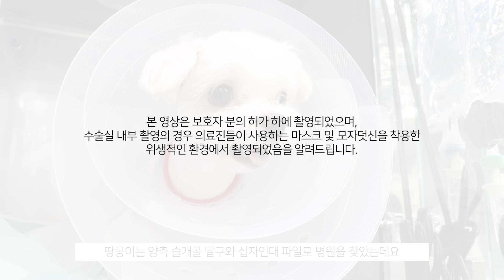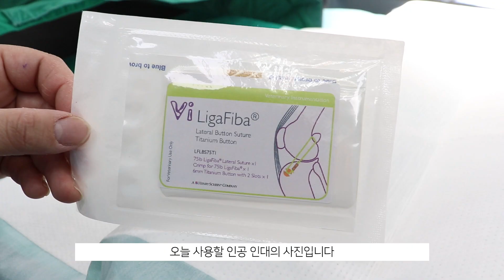슬개골에 십자인대까지?.. [땅콩이(말티즈)가 슬개골 양측탈구와 십자인대 파열 수술을 받았습니다]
안녕하세요 ! 대전 성심동물메디컬센터의 고고동물메디컬TV입니다 !
땅콩이(말티즈)가 슬개골 양측탈구 수술과 십자인대 파열 수술을 받았어요
땅콩아 앞으로 다치지말고 건강하게 지내자 !
치료 기록 촬영에 협조해주신 보호자님께 진심으로 감사드립니다 ♥

수술 진행 : 슬개골 양측 탈구&십자인대 파열